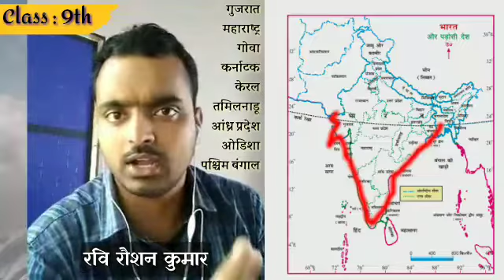Class-9th | Geography | Chapter-1 | Location and Extent | LIVE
इस विडियो में कक्षा - 9 के भूगोल की पाठ्यपुस्तक "भारत : भूमि और लोग" के अध्याय - 1 : स्थिति और विस्तार (LOCATION & EXTENT) के बारे में बहुत ही स्पष्ट तरीके से समझाया गया है। यह विडियो FB LIVE पर आधारित है।